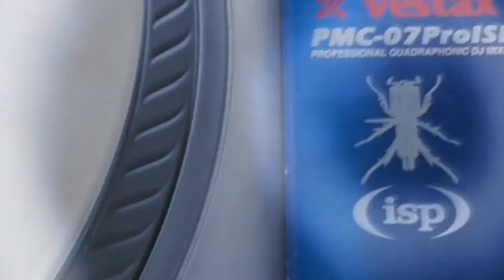Music from Skratch no. 54 SkratchSociety skratchvlog no 258 "Nibiru"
Season 15 Episode 2 kicks off with another Music From Skratch #58 "Nibiru" Dj Hypnotize on Controller One Turntable Musician Sketch.